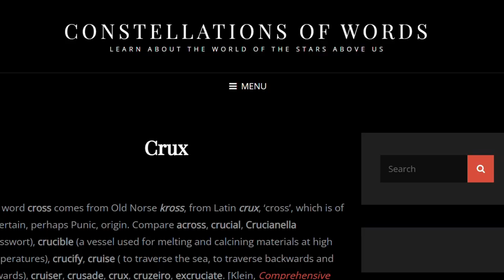COMET 2023 A3 Tsuchinshan - ATLAS & COMET 12P : " Reading The Star Charts For Clues ".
Continuing coverage and investigation into comet 2023 A 3 Tsuchinshan - ATLAS , and Comet 12P in September.
There are more signs being provided bits and pieces are starting to fall in place in a picture is emerging in a message for those that can see and understand. Please feel free to expand your insights and message being given by the Almighty God in Jesus Christ name amen
credit:
Stellarium